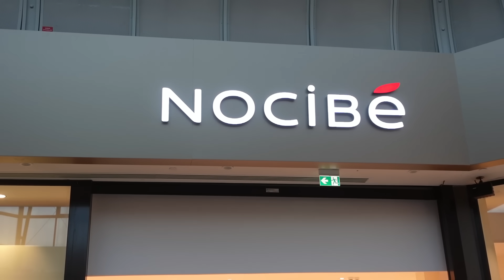r.e.m. Beauty ARIANA GRANDE VS Florence by Mills MILLIE BOBBY BROWN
Je teste r.e.m. Beauty Ariana Grande VS Florence by mills Millie Bobby Brown
Amusez vous bien ! On vous adore ! @KiaraParis

Vidéo : Je teste r.e.m. Beauty Ariana Grande VS Florence by Mills Millie Bobby Brown

On filme avec:

Caméra sport
Caméra studio
Micro studio